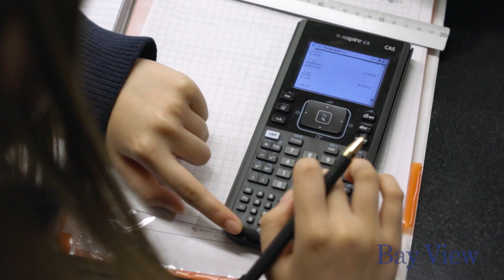Everyone Is Empowered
Educating girls since 1874, St. Mary Academy – Bay View is an independent, Mercy school serving a diverse population of girls from preschool through Grade 12. We offer a blended learning curriculum to foster critical thinking in a creative learning environment. We are committed to empowering each student to be a confident, independent, compassionate and socially conscious young woman.